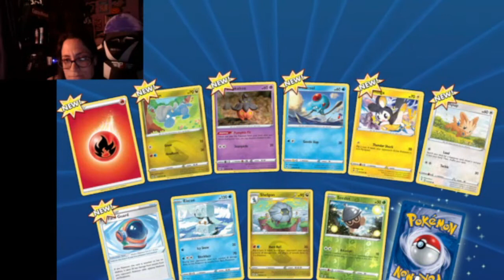Natalie's World Gaming Sessions: Pokemon TCG Online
Check me out playing Pokemon TCG Online, it has been a while since playing this game!